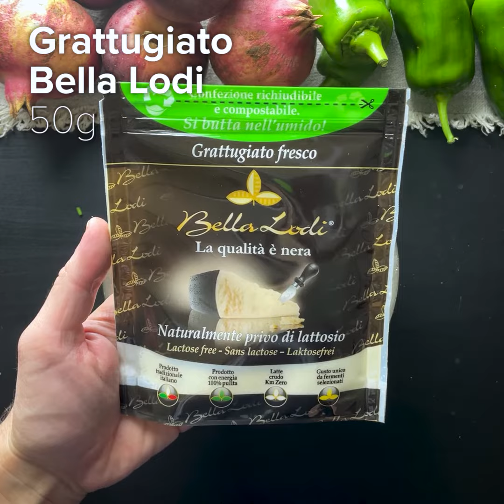Video ricetta: quiche con porro, cavolonero e Grattugiato Bella Lodi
✅ E voi come lo usate in cucina? 😋
📌Curiosità: una delle caratteristiche uniche del cavolo nero è la sua resistenza al freddo. Curiosamente, il freddo può migliorare il sapore del cavolo nero, rendendolo più dolce. Questo accade perché la pianta, per proteggersi dal gelo, converte gli amidi in zuccheri, producendo foglie dal sapore più dolce dopo una gelata.
👨‍🍳 La ricetta di oggi: quiche con porro, cavolonero e Grattugiato Bella Lodi